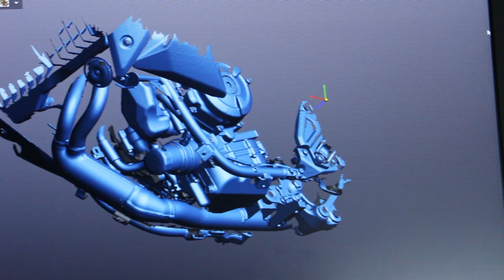SKID PLATE / SABOT AXP RACING - How do we build it ? Comment les fabriquons nous ?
How do we design our skid plates ?! The answer is in this video ! From drafting to prototyping, discover all steps to build a decent skid plate !

Comment fabriquons nous nos sabots ?! La réponse est dans cette vidéo ! Du dessin au prototypage, découvrez chaque étape pour fabiquer un sabot digne de ce nom !
Merci à YAMAHA CENTER MERIGNAC pour le prêt de la machine.